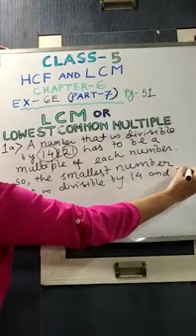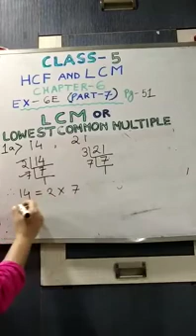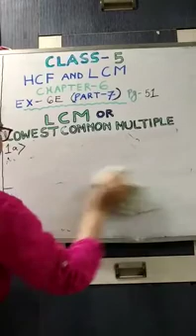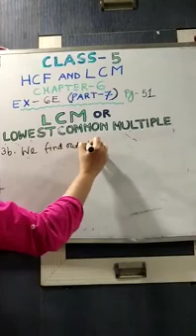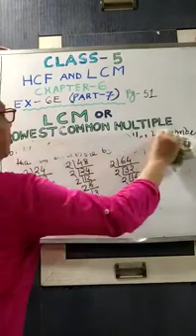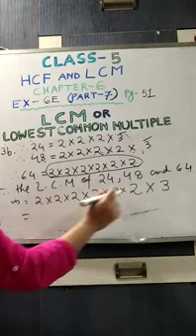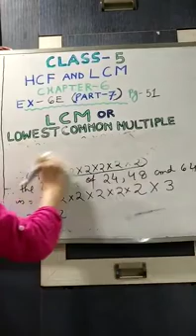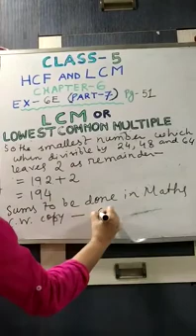CLASS-5, MATHS, CHAPTER-6, EX-6E, PART-7